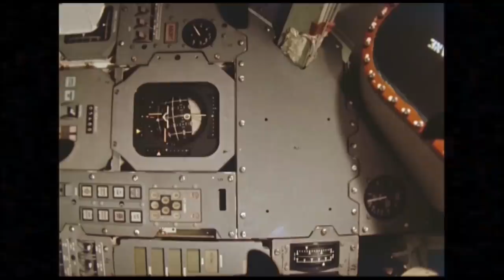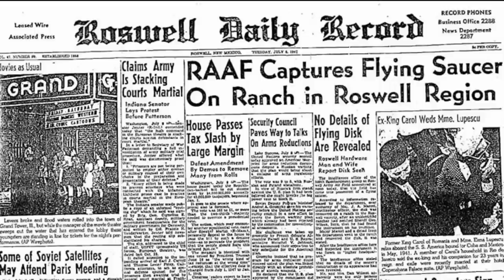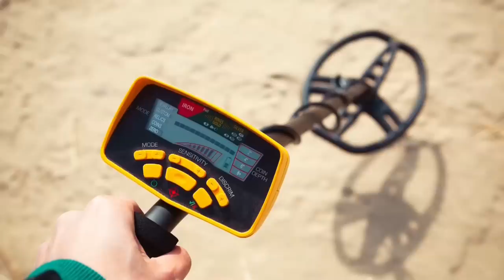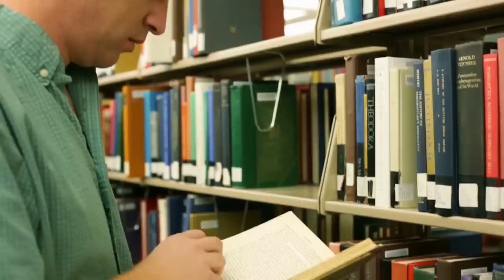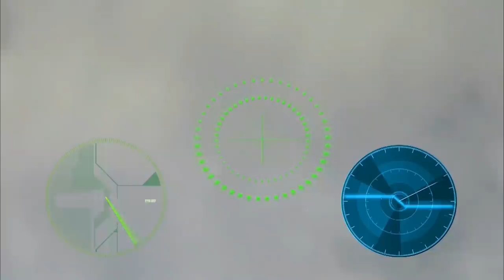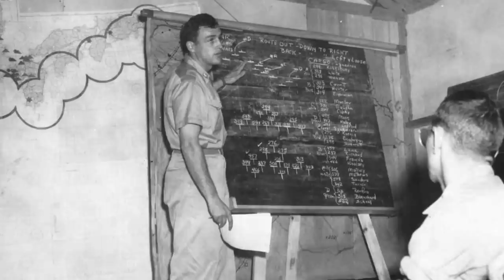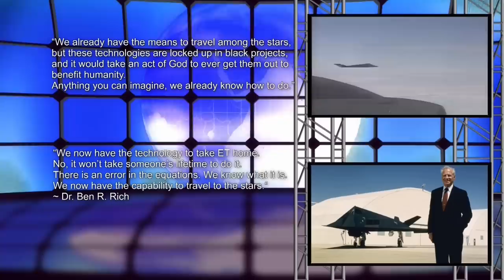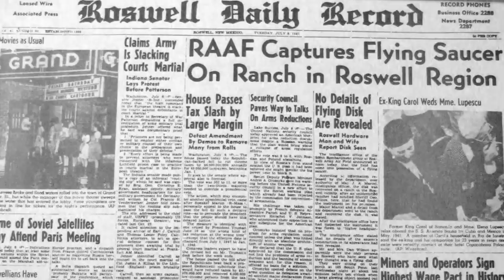Alien UFO Crash Retrievals - Storming Area 51 (Episode 3)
Grey Aliens did crash at Roswell, and the bodies were stored at Area 51 after being inspected at Wright Patterson Air Force Base.

Aliens and UFOs are real, waiting to be released by American Citizens! Over 1 million people plan to raid Area 51 and finally uncover the UFOs, Aliens, plans behind the cover ups, as well as finally getting disclosure! This series reveals the facts they don't want you to know, with hours of suppressed information about strange and fascinating UFO incidents in recent history.